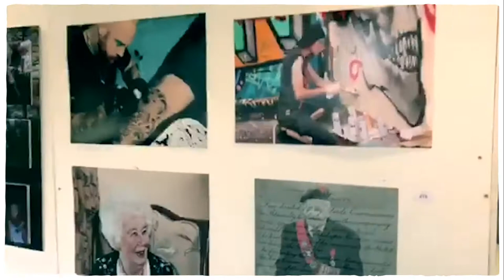A walk around Prior's Field Art Department